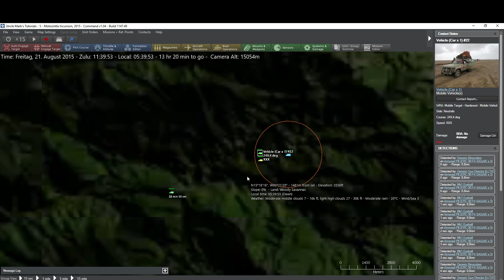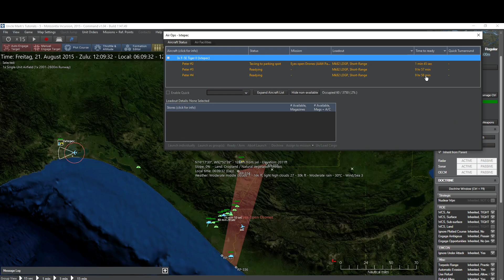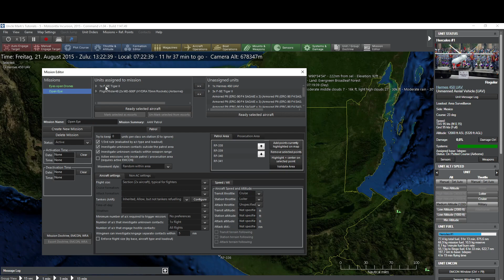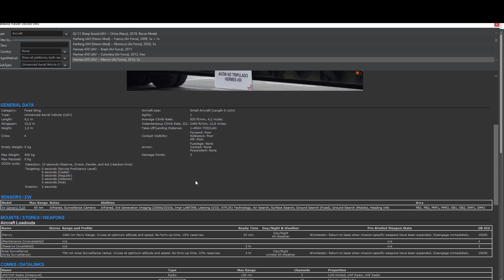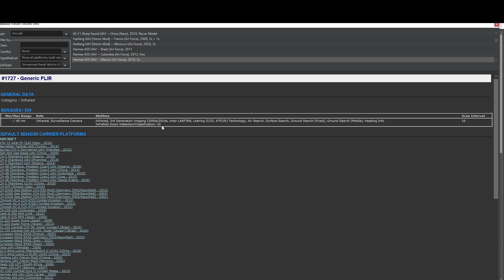#2 Joint Operations Tutorial / Let´s Play: Command Modern Operations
This scenario assumes existing tensions between Mexico and Guatemala have increased in recent months.  Matters came to a head when Mexican forces fired on a Guatemalan fishing boat that had strayed into Mexico's territorial waters.  Accounts of the attack vary, but it appears that the fishing boat had initially refused to surrender to Mexican forces and had attempted to flee back into international waters.  However, many believe the level of force used by Mexico was excessive.
With Mexico's military already spread thin trying to keep the drug cartels under control, there is concern that Guatemala will launch some kind of punitive expedition.
This scenario is designed to give players practice with air power vs. ground forces scenarios.  It is also meant to illustrate the range of scenarios one can create with Command.  Command allows designers to model a large number of smaller engagements typical of the low-intensity conflicts that have and which continue to take place around the world.
A delta template .ini file has been included in the .zip file to assist in updating the scenario to any future versions of the database.
Scenario Author: Mark Gellis

DANKE!

Bildnachweis:

GemeinfreiHinweise zur Weiternutzung
File:F5 FAM popocatepetl.jpg
Erstellt: etwa 1997 date QS:P,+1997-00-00T00:00:00Z/9,P1480,Q5727902